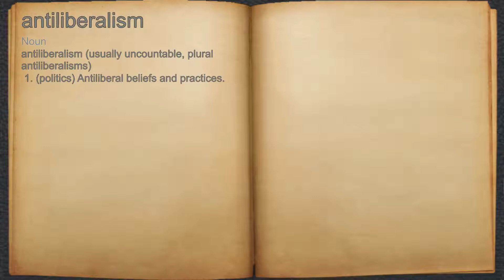What does antiliberalism mean?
A spoken definition of antiliberalism.

Intro Sound:
Typewriter - Tamskp